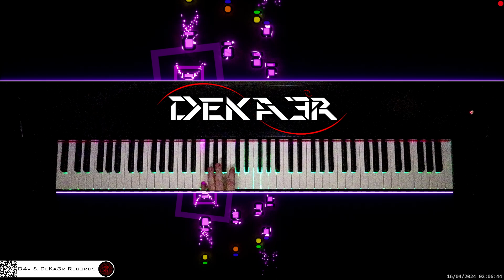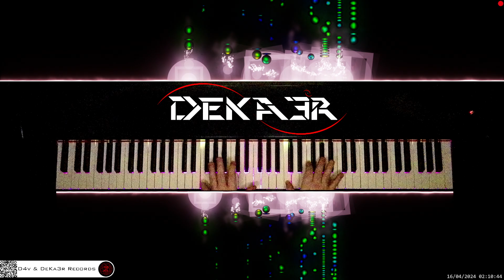🔴 irl 🎹 CODE • Piano Music